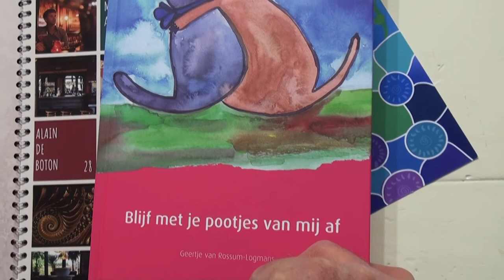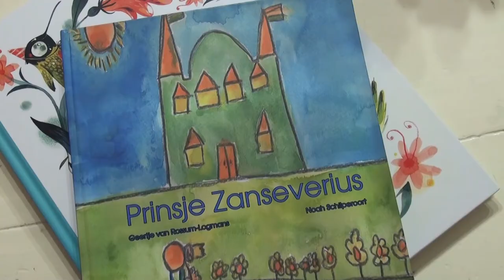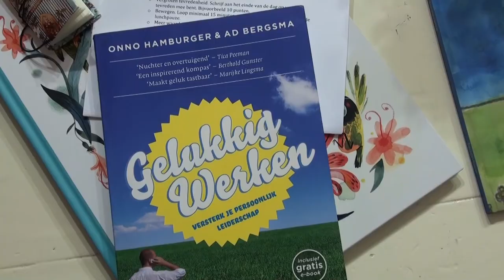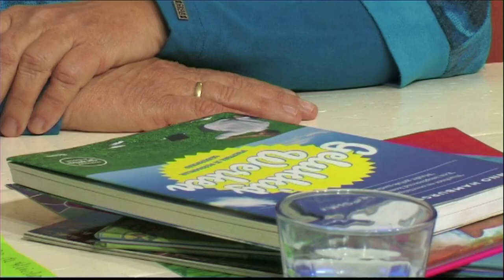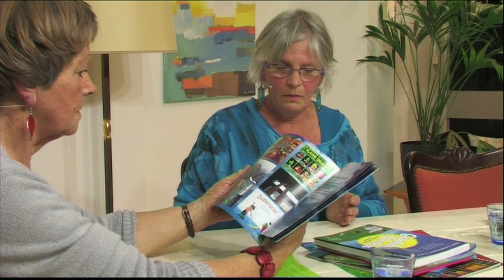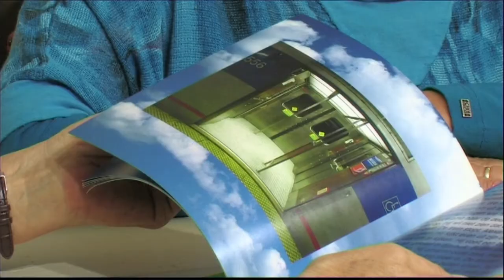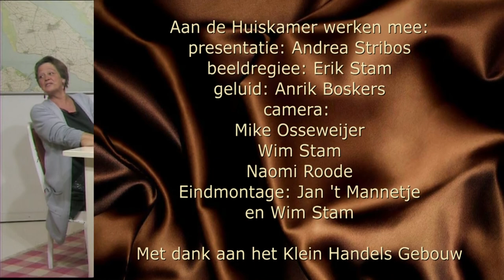S10a23 Geertje van Rossum Gelukscoach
Andrea Stribos presenteert deze keer vanuit het Klein Handelsgebouw in Sommelsdijk een nieuwe aflevering van "De Huiskamer...". In dit praatprogramma praat Andrea dit keer met Geertje van Rossum over geluks-coaching.
De ontdekkingstocht naar gelukkig worden, of gelukkig zijn.
Oftewel:
               "Dan ... gaat het licht aan".